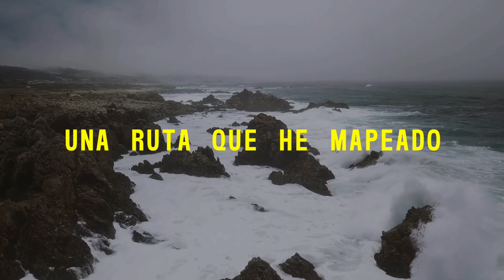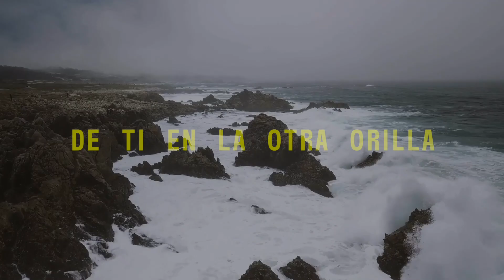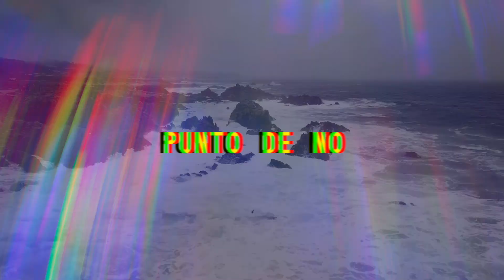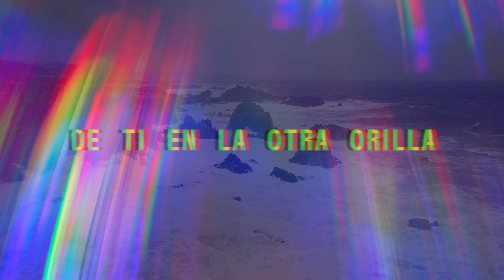Twenty One Pilots Paladin Strait Sub Español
Verso 1:
No puedo estar solo
Supongo que nunca te lo dije
Haciendo mi camino hacia ti
Trazando una línea
Una ruta que he mapeado mil veces

Estribillo:
Nadaría el Estrecho del Paladín
Sin ninguna flotación
Solo un vistazo de ayuda visual
De ti en la otra orilla
Esperando, con expectativas
De que lo lograré

Verso 2:
De pie en la orilla
Mirando una tormenta vertiginosa
Haciéndose camino hacia mí
El agua se desgarra con furia
Una fila interminable de olas enfurecidas

Estribillo:
Sin ninguna flotación
Esperando, con expectativas
(Mhm-mhm)

Puente:
Aquí está mi oportunidad, es hora de tomarla
No puedo estar seguro de que lo lograré
Aunque ya he pasado el punto de no retorno
Estoy completamente dentro, estoy rodeado
Pongo mi dinero donde está mi boca

Estribillo:
Sin ninguna flotación
Esperando, con expectativas
(Mhm-mhm)

*Sonido de pájaros*

### Parte II

Outro:
En el suelo, todos los banditos
Luchando mientras busco a Nico
Subo a la cima de la torre
"Muéstrate", grito más fuerte
Aunque ya he pasado el punto de no ret—
Tan pocos, tan orgullosos, tan emocionales
Hola, Clancy